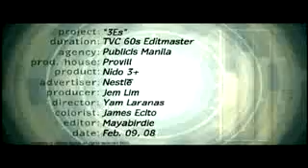Expose Explore Experience- Nido TV Ad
Everybody's favorite!